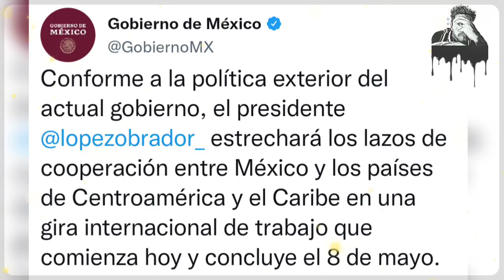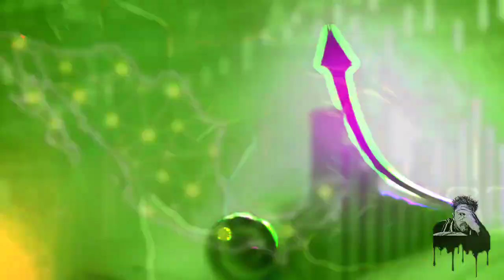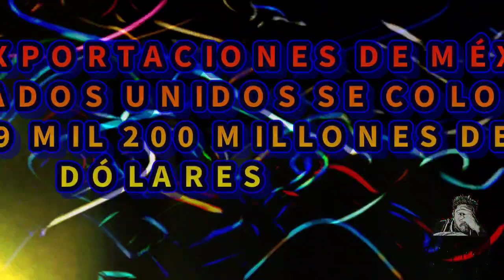AMLO LLEGO A GUATEMALA! PASO ESTO ENTRE MÉXICO Y EUA! FAMILIAS MÉXICANAS LLORAN DE EMOCIÓN!